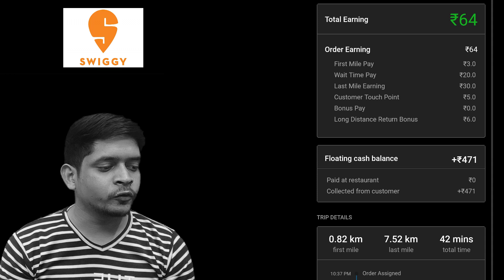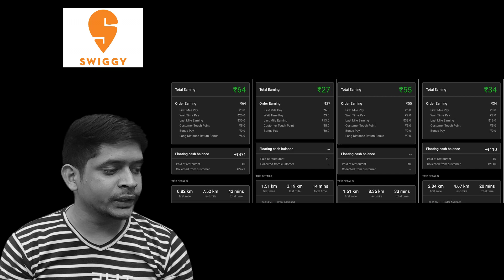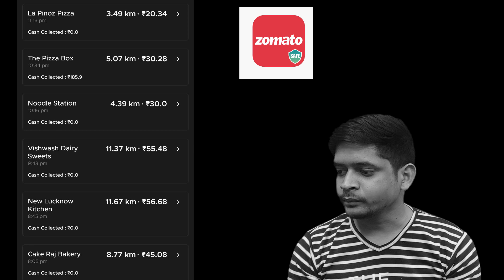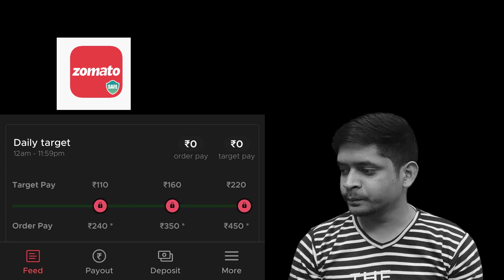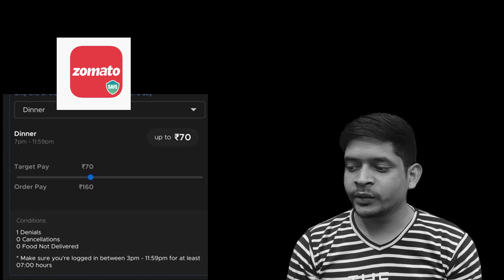Swiggy Vs Zomato | क्या जॉइन करे ? | दोनो में क्या अंतर है ? | Swiggy Vs Zomat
How much you earn with swiggy and zomato, earning and compare which is best to join and work.

How Much You Earn From Swiggy,swiggy review india,swiggy delivery boy experience,swiggy explainer video,how to join swiggy delivery boy job in lockdown,swiggy delivery boy job kaise join kare